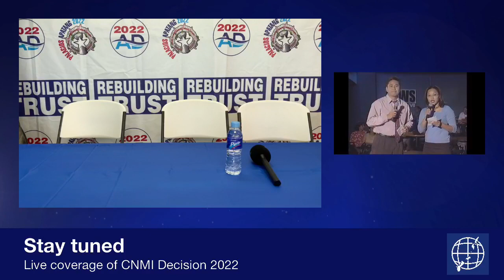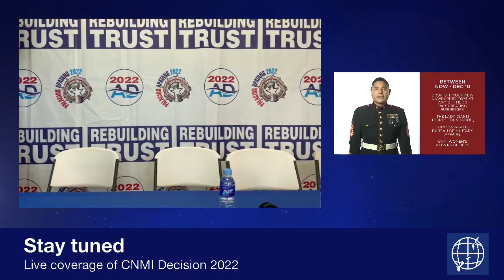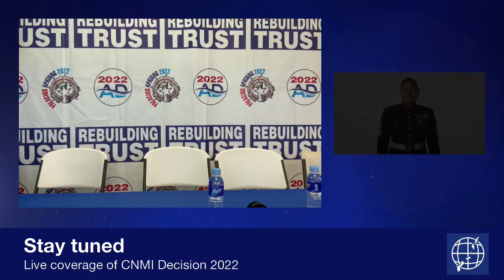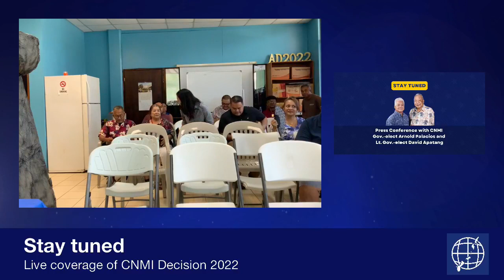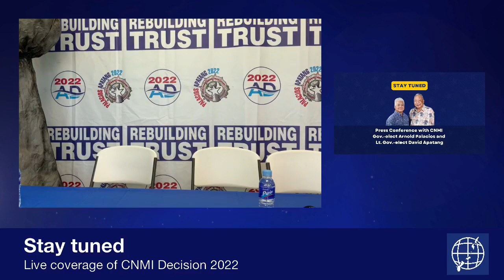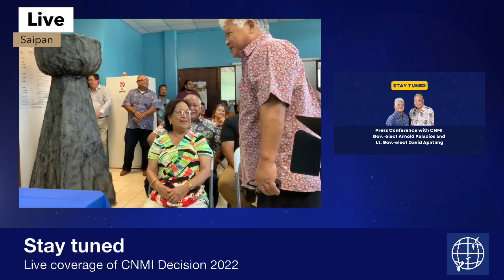CNMI Independent team holds press conference after gubernatorial win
CNMI Independent team holds press conference after gubernatorial win. Regional correspondent Thomas Manglona reports.